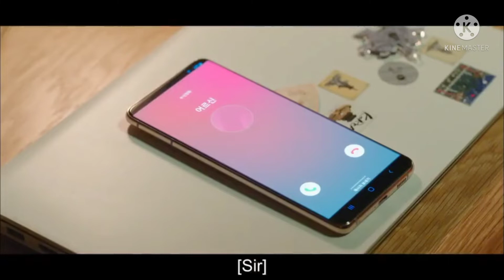New Korean mix in hindi song. My roommate is gomiho 😍🥰goolabi aakhen song.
Video details

Drama name = My roommate is gomiho (2021)

Song name   = Goolabi aakhen song

Copyrighted disclaimer under section 107 of the copyrighted act 1976, allowance is made for fair use for purposes such as criticism, comment, news reporting, teaching, scholarship, and research fair use is a use permitted by copyrighted statute that might otherwise be infringing.